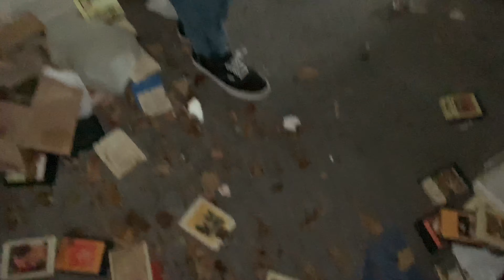Exploring 2 Abandon Houses (GONE WRONG)😈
Sorry we haven’t been uploading we can’t really film public interviews due to the corona stay safe tho❤️🙏🏼